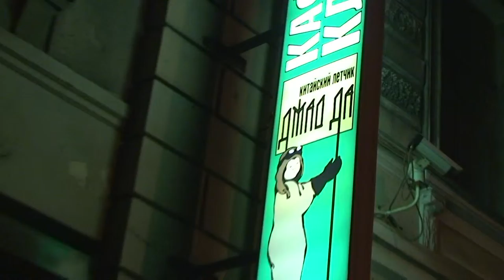Архив Травина 10.09.11 Репетиция Добраночь (Dobranotch) и Романа Лиманского в сентябре 2010 года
Перед выступлением в клубе "Китайский лётчик - ДЖАО ДА" и после выступления 11 сентября 2010 года. Всё как было ...
Из видеоархива Александра Травина. арТзаЛ.
Санкт-Петербург.
Before the performance at the "Chinese pilot - Jao Da" and after the show September 11, 2010. Everything has been ...
From video archive Alexander Travin. arTzaL.
St. Petersburg.